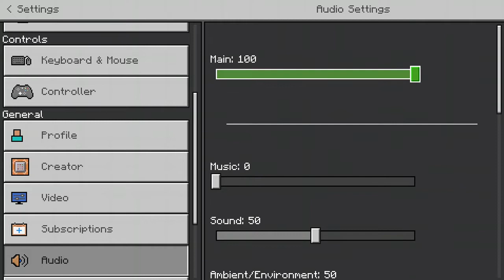Talking about the 1.19.1 player reporting system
If you did enjoy this video then please hit the subscribe button and the Like button to get notified when I upload a new video! and tell me what your thoughts are on the new player reporting system on Java edition.